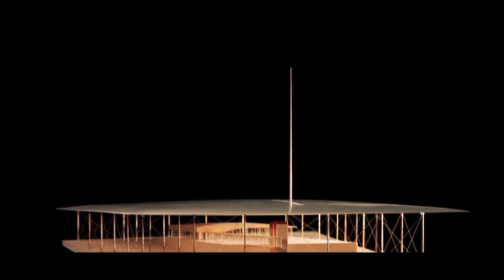Lenia Vlavianou on the Stavros Niarchos Foundation Cultural Center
Lenia Vlavianou, Stavros Niarchos Foundation, describes the Foundation's plans to build the Stavros Niarchos Foundation Cultural Center (SNFCC) in Athens.